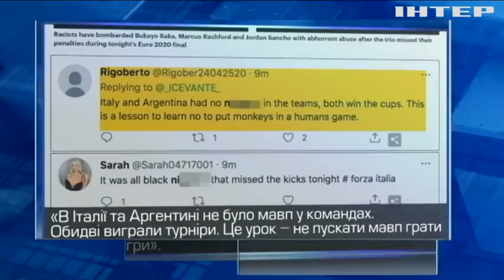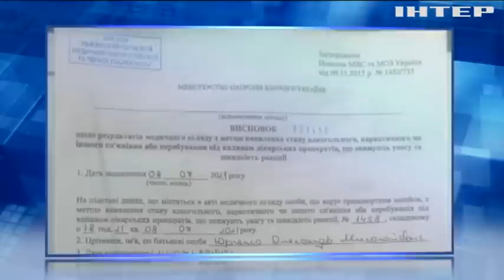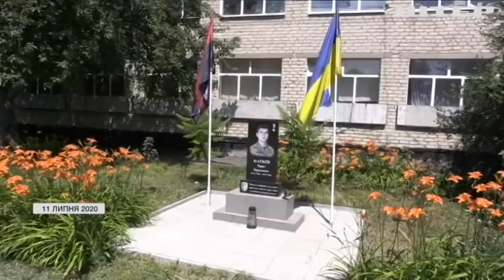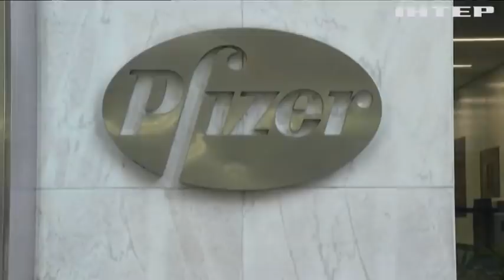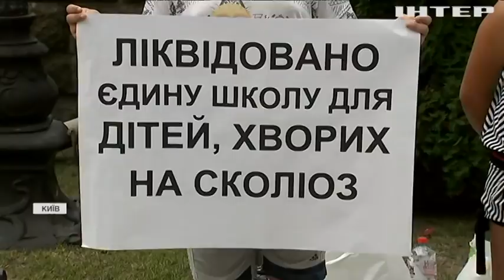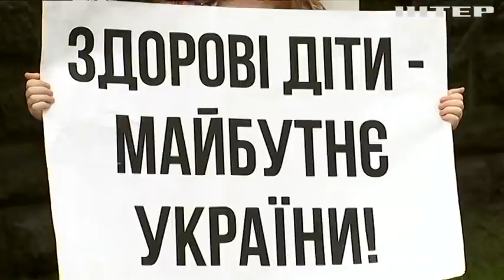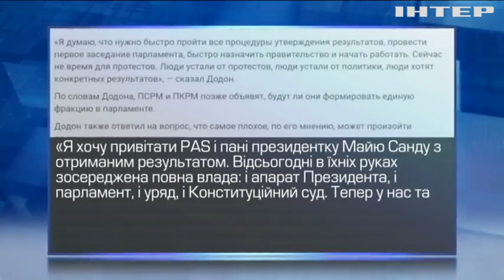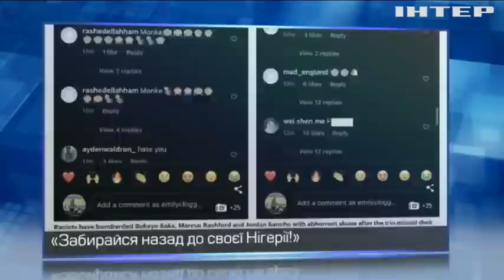Подробности, выпуск за 12 июля 2021 года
Дивіться у цьому випуску: Верховна Рада розгляне півтори сотні питань на останньому робочому тижні. На Житомирщині військовий підстрелив дитину. "Третя - не потрібна": чиновники США не хочуть запроваджувати бустерну вакцинацію.